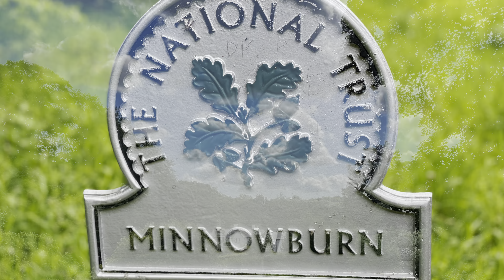Threads and Breads! Spinning Yarns and Eating Cake!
Guided by locally lived Nikki you walk off-the-beaten track in Area of Outstanding Natural Beauty on the periphery of Belfast. Hear about its origins and the importance of the area’s natural elements to the linen industry and the village we visit. In the centre of this original mill village, you eat an alfresco, locally produced and specially designed picnic consisting of traditional Northern Irish breads and delicacies (soda bread, scones and cupcakes) Yum! The custom-built mill village is a conservation area and was filled with a successful weaving community who it was built to house. You meetthebaker and chat with this lovely village-dwelling maker of the picnic. Get baking hints and tips & village stories. Leave with a recipe for traditional soda bread and you’ll wonder why you’ve never done it before and dream of when you can do it again!

Guided by Nikki Elliott-Eternal optimist, Walking Experience Designer and founder of Walk Off NI. The UK and Ireland’s first Peoplewalker. Creates bespoke, small-group walking events. Loves Lagan Valley, walking, food and the outdoors. Dabbles in aerial arts on the side (trapeze, silks, rope.) Languages: French, some Spanish.
Tour: Walk it Off NI 'Threads and Breads Walking and Food Tour' - collaborator @bigstreetbakes

Small Tour
All Outdoor
Local Guide
Max 10 person
Distance 7k
Duration: 2.5-3 hours
Good to Go Approved

Accompanying Music played on Fluter By Susan McDowell